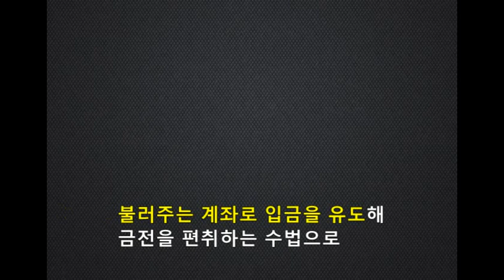보이스피싱 실제 범인 목소리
대구경찰청이 보이스피싱 예방을 위해  실제 보이스피싱 범인의 목소리를 편집한 영상을 공개했습니다.